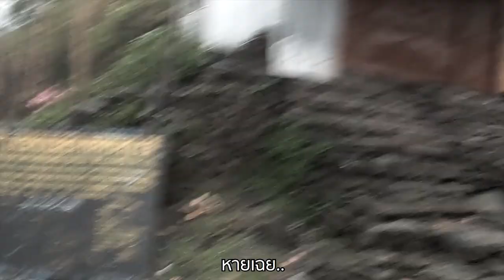คนกับหมา ใครจะวิ่งเร็วกว่ากัน?!!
คลิปนี้เป็นการโชว์ถึงความฟิตและเป็นมิตรของสัตว์ที่อยู่บนพื้นที่สูงจากระดับน้ำทะเล ซึ่งผมได้พบกับสุนัขตัวนี้ระหว่างซ้อมวิ่งอยู่โดยบังเอิญแล้วอยู่ๆมันก็มาวิ่งด้วยซะอย่างงั้น(ปล.ถ้าเป็นหมาที่อยู่ที่ระดับพื้นดินปกตินี่วิ่งไล่กัดไปแล้ว..) ผมเลยท้ามันแข่งวิ่งซะเลยเพราะอยากรู้ว่ามันจะฟิตซักแค่ไหน555

0:33 Lesinge - Ongster